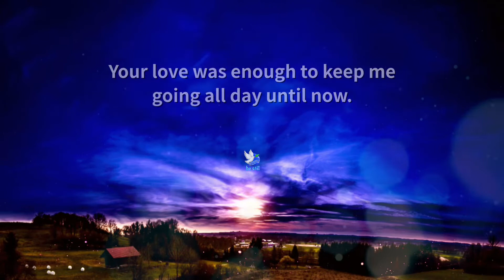Dear God, Cover Me With Your Love | Evening Prayer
Dear God, cover me with Your love as I prepare to sleep tonight…